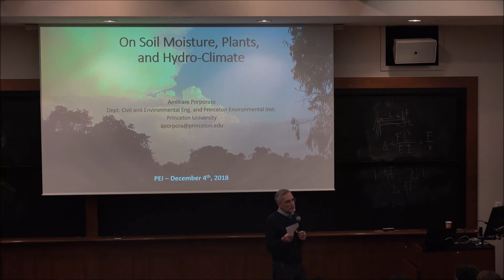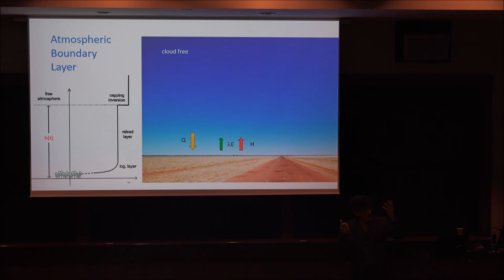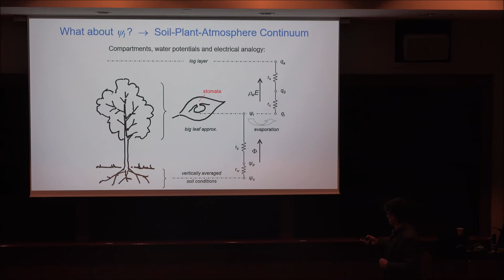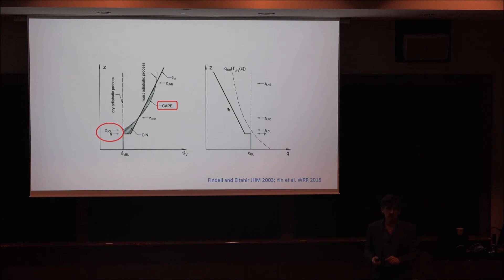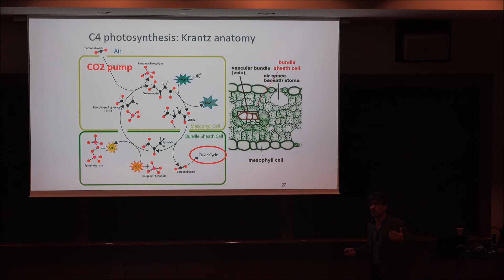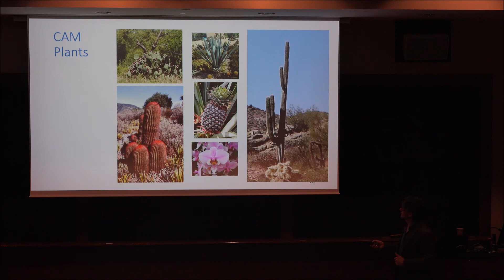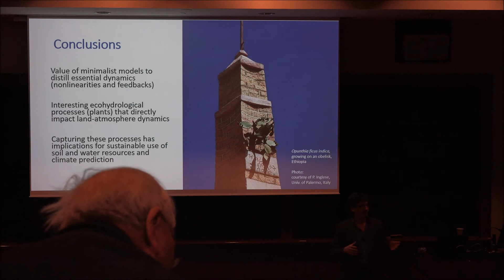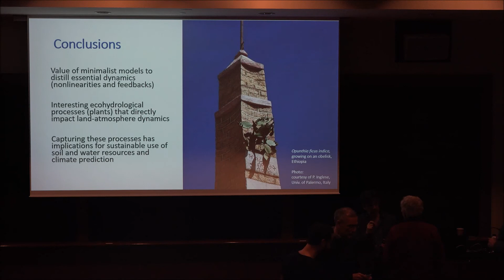PEI Faculty Seminar: "On Soil Moisture, Plants and Hydroclimate"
Amilcare Porporato, the Thomas J. Wu '94 Professor of Civil and Environmental Engineering and a professor of civil and environmental engineering and the Princeton Environmental Institute, presented, "On Soil Moisture, Plants and Hydroclimate," at 12:30 p.m. Tuesday, Dec. 4, in Guyot Hall, Room 10. Porporato was the final speaker in the Fall 2018 PEI Faculty Seminar Series.

Porporato discussed how plant growth drives the flow of energy and water between the land and atmosphere. He reported on his work examining the influence of different types of photosynthesis — coupled with the movement of water within plants — on the daily evolution of the lower atmosphere and, potentially, on regional water cycles.